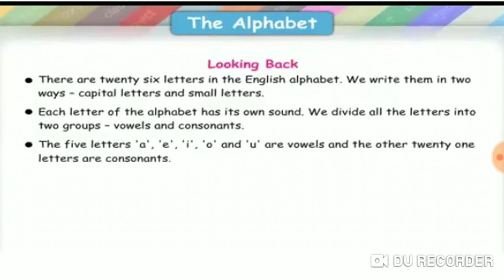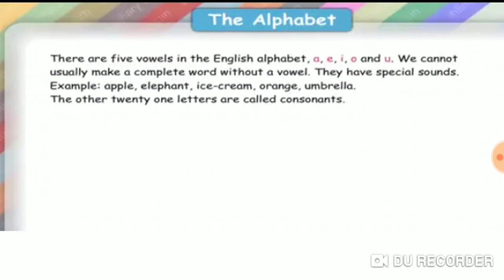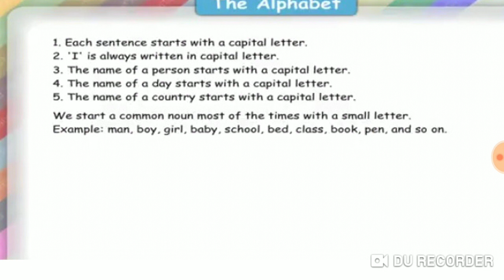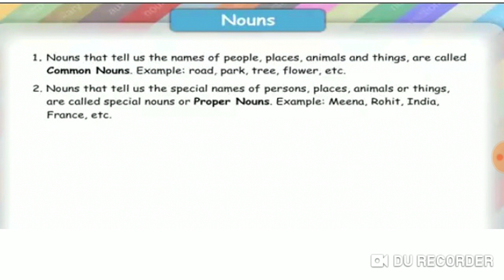English Grammar (Alphabet)/TET,DSC,CTET,KVS,All competitive exam.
in this video we have to discussed of english grammar topic alphabet,
types of alphabets, groups of alphabet, vowels, consonants, alphabetical order,